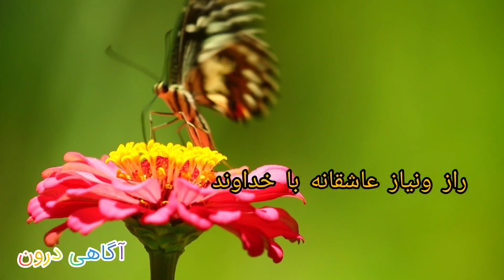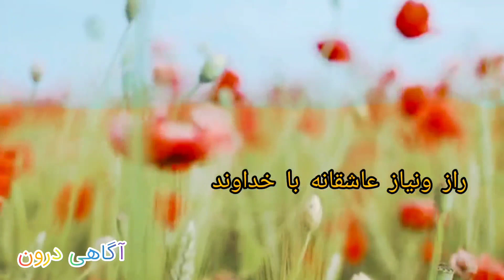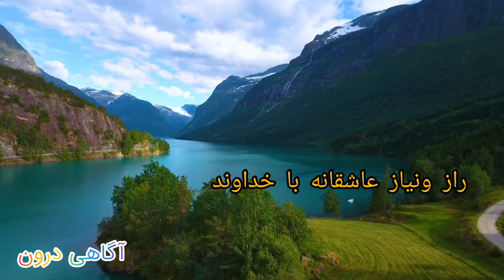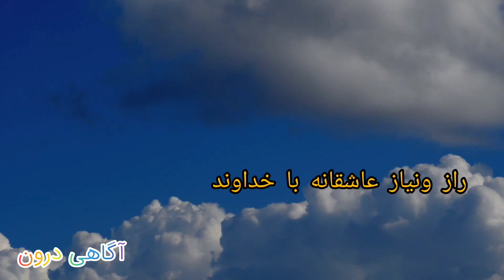راز و نیاز عاشقانه با خداوند/گفتگوی صمیمی با خداوند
درود عزیزانم ،من مریم هستم .
 به کانال آگاهی درون خوش آمدین !
ممنون که کانال بنده رو سابسکرایب کردین و با لایک و کامنتتون از این کانال حمایت میکنید . حمایت شما باعث دلگرمی ما و تولید ویدیو های بیشتر میشه🙏🙏🙏

 دوستون دارم 🌹🌹🌹
 در پناه حق سالم و سلامت باشید ❤🙏❤🙏❤🙏❤🙏❤🙏❤🙏❤🙏❤
راز ونیاز عاشقانه با خداوند-نیایش با خداوند